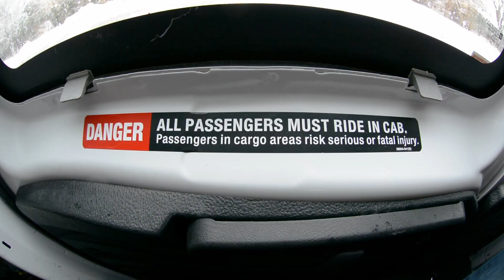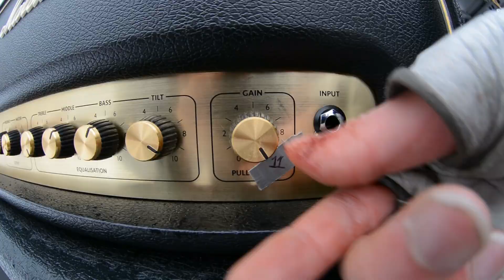Montgomery - Your Head (Official Video!)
I peed blood and my entire body hurt for a week after getting knocked around the back of this moving van but it was a sacrifice for our art.

About us: We're a rock band from Toronto!

Shot (and driven) by our boy Stuart Anderson (insta @swanderaround)

Mixed and Master by our boy Luc Chiasson (insta @luc.musicproducer)

Love y'all